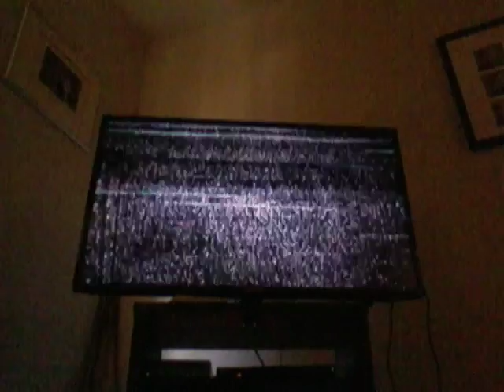My brother Is evil. Skylaners episode 1